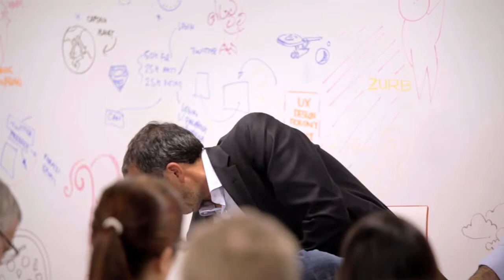Zurb Soapbox guest Howard Lindzon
Cocoa Video filmed Zurb's first Soapbox event at their new home at 100 W Rincon Avenue, with special guest Howard Lindzon of Stocktwits.com! Host Ryan Riddle was a terrific MC as always, and Howard flexed his stand-up roots, sharing his knowledge and experience as an investor and successful startup founder. Needless to say we were proud to be a part of such an exciting event, and we wish Zurb many more successful Soapbox events!